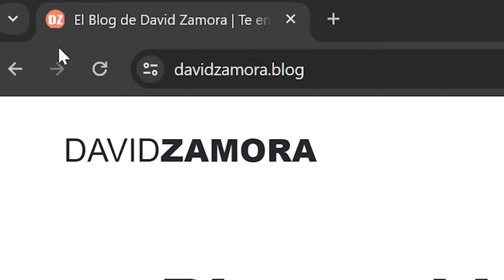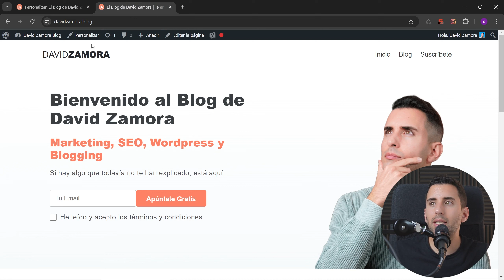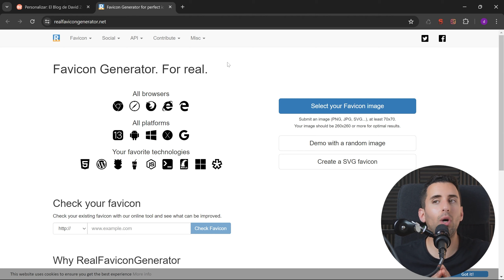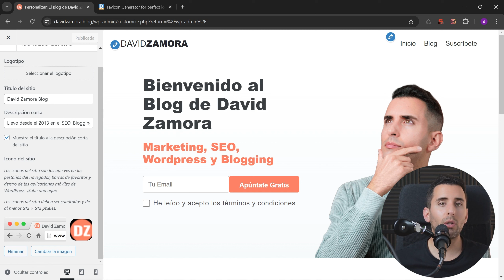Cómo cambiar el favicon en Wordpress (modo ultra-fast)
Si quieres tener una página web profesional en Wordpress debes utilizar un favicon. Así que hoy vamos a hablar de este pequeño pero crucial detalle: el favicon.

¿Sabes qué es un favicon?

Es ese icono asociado a tu página que se muestra en la pestaña del navegador y en los marcadores. Además, ha ganado más relevancia ya que aparece en los resultados de búsqueda de Google.

En este tutorial, te guiaré paso a paso para que puedas añadir o cambiar el favicon en tu sitio de Wordpress. Desde seleccionar el tipo de archivo adecuado (PNG, GIF o el clásico ICO), hasta ajustar las dimensiones correctas de tu imagen.
¿No tienes un icono o logo aún? No te preocupes, te mostraré cómo crear uno fácilmente utilizando herramientas en línea como Real Favicon Generator.